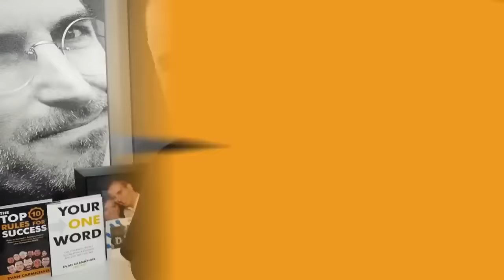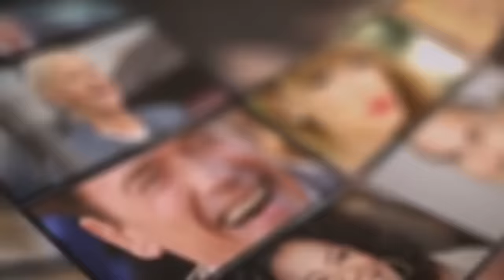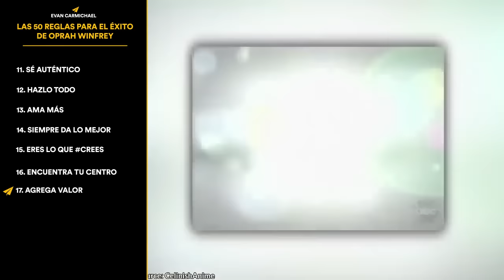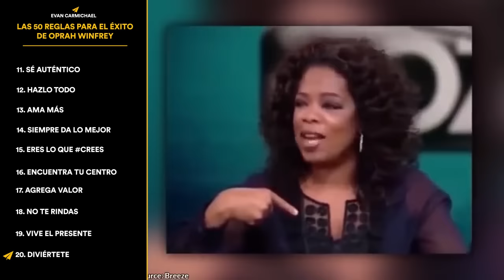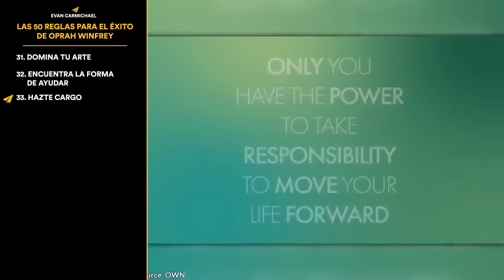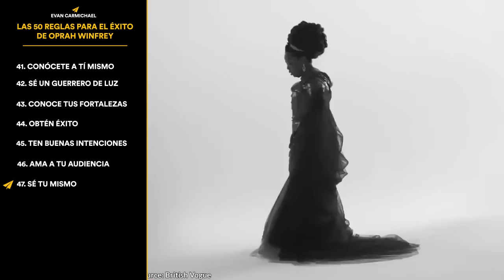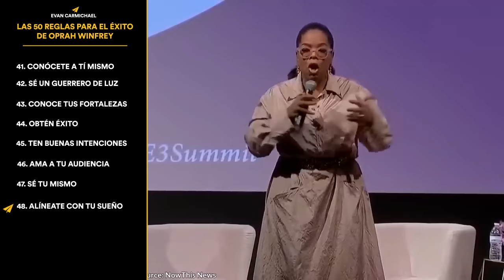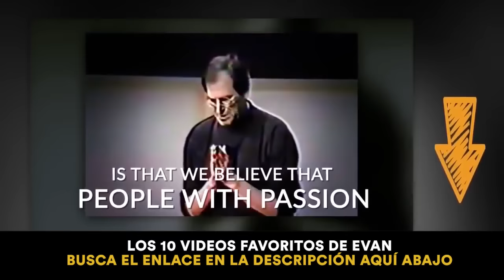Si MENOSPRECIAS tu vida, te MENOSPRECIARÁN a tí | Oprah Winfrey en Español: 50 Reglas para el éxito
✎ Las 50 reglas más importantes de Oprah Winfrey para el éxito. ¿Necesitas motivación? ¡Mira un Top 10 con Believe Nation! Oprah pasó de nacer en la pobreza en la zona rural de Mississippi y de ser una madre soltera adolescente a convertirse en la mujer más influyente del mundo. Fue la afroamericana más rica del siglo XX y la primera multimillonaria negra de Norteamérica. Actualmente tiene un valor de 3.000 millones de dólares y un salario de 75 millones al año. Aquí tienes mi opinión sobre las 50 reglas más importantes de Oprah Winfrey para alcanzar el éxito.

✎ Más sobre Oprah Winfrey. Nació en la pobreza en la zona rural de Mississippi, hija de una madre soltera adolescente. Ha declarado que sufrió abusos durante su infancia y adolescencia y que quedó embarazada a los 14 años. Enviada a vivir con el hombre al que llama su padre, un barbero de Tennessee, Winfrey consiguió un trabajo en la radio cuando aún estaba en el instituto. Su emotiva improvisación le valió ser transferida al ámbito de los programas diurnos de entrevistas. Se cree que popularizó y revolucionó el género Talk Show, en los que fue pionera de Phil Donahue. A mediados de la década de 1990, reinventó su programa centrándose en la literatura, la superación personal y la espiritualidad. Entre 2006 y 2008, su apoyo a Obama, según una estimación, supuso más de un millón de votos. En 2013, el Presidente Barack Obama le concedió la Medalla Presidencial de la Libertad. La audiencia de The Oprah Winfrey Show fue la más alta durante la temporada 1991-92, cuando unos 13,1 millones de espectadores estadounidenses lo veían cada día. El poder de las opiniones y el respaldo de Winfrey para influir en la opinión pública se ha denominado "El efecto Oprah.

Producción y Voz de Evan: Diego Rivas

Mucho amor,
Evan